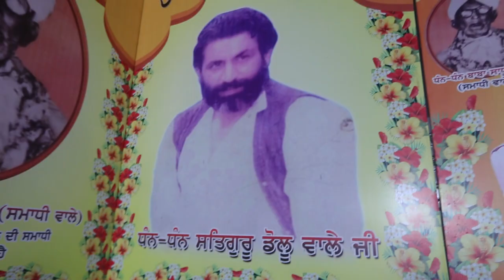ਸਾਧੂ ਜਹੇ || BHAGAT GURCHARAN DAS MELLU PANDORI BEET || BABA MOJI MASTANA || MUSIC DOCTOR CHECHI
SADHU JEHE
SINGER   :   BHAGAT GURCHARAN DAS MELLU PANDORI BEET
WRITER    :   BABA MOJI MASTANA
VIDEO &  DOP & EDIT  :  SACHIN & NEHIL
DIRECTOR  :   SOHAN  ADOANA